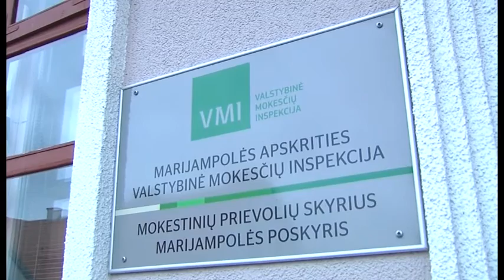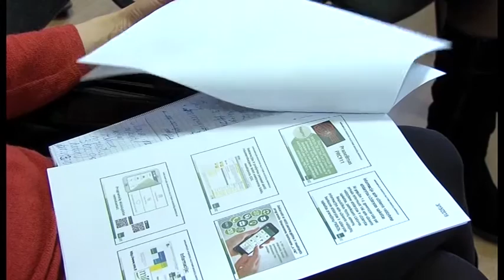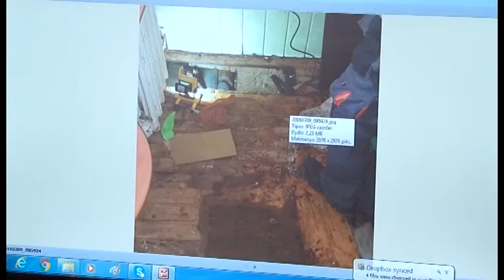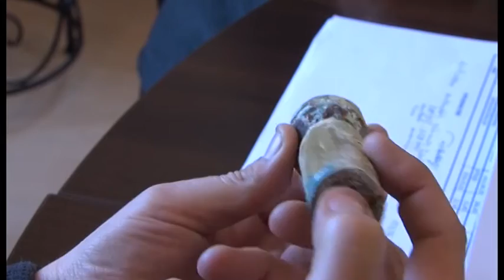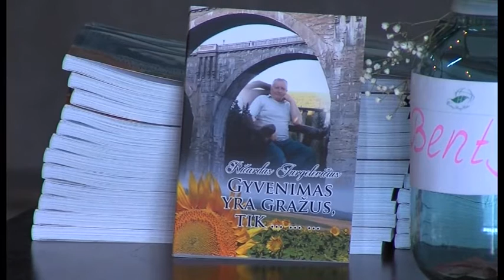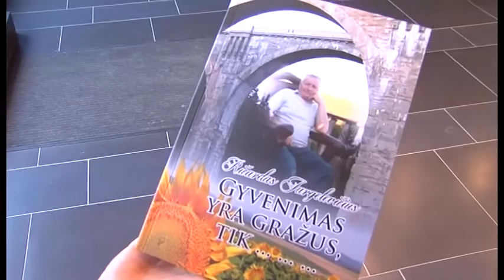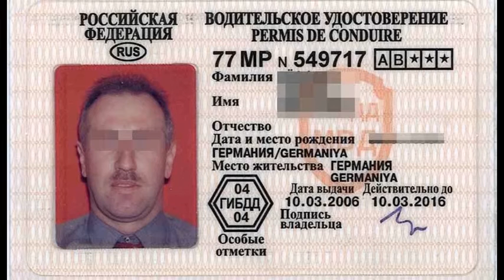2016-03-15 Marijampolės TV žinios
- Gyventojai jau gali deklaruoti pajamas ir turtą.
- Seni vamzdynai daugiabučio gyventojams grasina potvyniais.
- Poezijos parko pėsčiųjų tunelyje tyko pavojai.
- Ričardas Jurgelevičius savo pirmoje poezijos knygoje apie gyvenimą rašo tik optimistiškai.